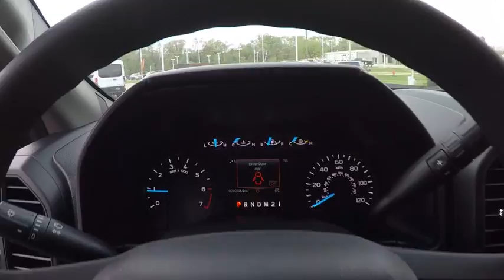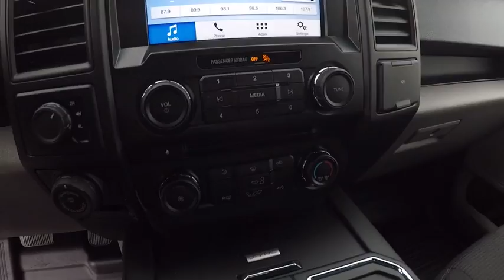2017 Ford F-150 Elgin IL 2768Q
2017 Ford F-150 XL 4WD SuperCab 6.5' Box

1045 E. Chicago St.

XL trim. iPod/MP3 Input, 4x4, Flex Fuel. Warranty 5 yrs/60k Miles - Drivetrain Warranty; AND MORE! KEY FEATURES INCLUDE: 4x4, Flex Fuel, iPod/MP3 Input. Electronic Stability Control, Brake Assist, 4-Wheel ABS, 4-Wheel Disc Brakes, Tire Pressure Monitoring System. WHY BUY FROM US: Ron Hopkins Ford has been providing quality pre-owned vehicles to the Elgin, Schaumburg, and Fox Valley community for over 30 years. Our reputation is more important than anything and that is why all of our used vehicles go through rigorous inspections to make sure they meet the Ron Hopkins Ford standards. Come experience how our family will treat you like family. Hopkins Ford of Elgin price all vehicles aggressively and the discounted prices are changing constantly to serve our market. This includes: Elgin, South Elgin, Hoffman Estates, Bartlett, Streamwood, Hanover Park, Barrington, Saint Charles, Geneva, Huntley